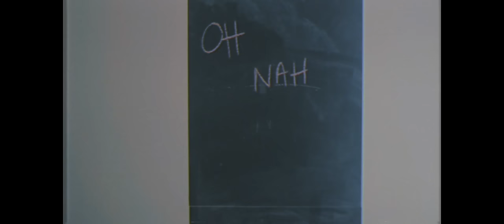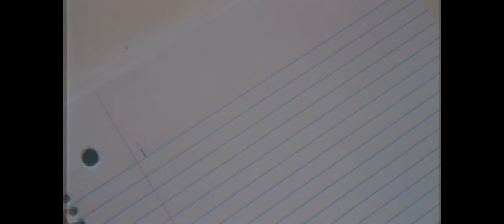BONNIE X CLYDE - Atypical (Lyric Video) [Ultra Music]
BONNIE X CLYDE - Atypical